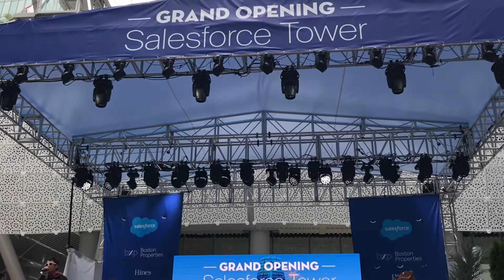Tainted Love | Salesforce Tower Grand Opening